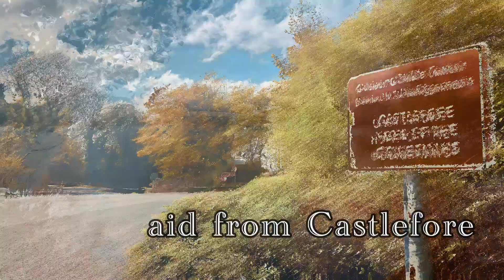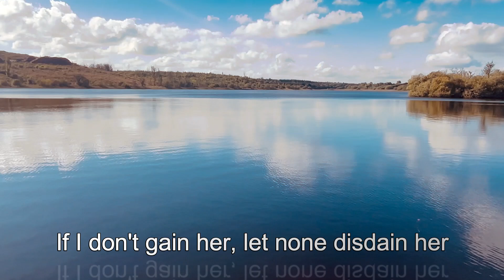The Maid from Castlefore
On the "Leitrim Larks" 2024 Song Tour which took place during Heritage Week, we stopped off at this lovely amenity and got to admire the views around Castlefore Lake. From the 1400s this area was home to the O' Duigenan family who were famed historians involved in writing the Annals and it was also home to the O' Boy family, one - William - who wrote this ballad over a hundred years ago in praise of the maid from Castlefore.